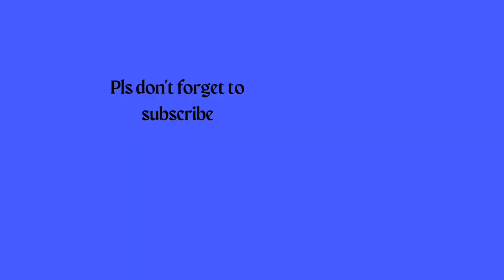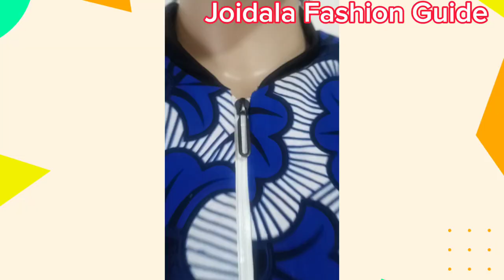How to draft & sew Bomber jacket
Welcome to Joidala Fashion Guide!

In this tutorial, I take you through step by step how to:
- draft a bomber jacket basic bodice pattern
- how to sew stretchy fabric on the main bodice with lining
- how to draft and sew the special pockets
- how to sew the sleeves and lining with elastic band or stretchy fabric
- how to fix or attach zipper to the front bodice
- how to attach the sleeve to the main bodice
- how to cut and sew the collar on the jacket.

It's a detailed video though long, take your time and watch to the end.

G.Joy